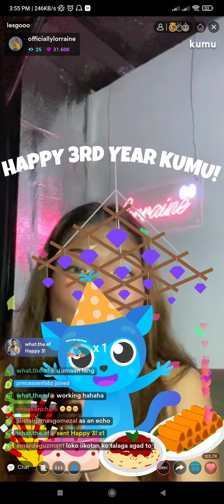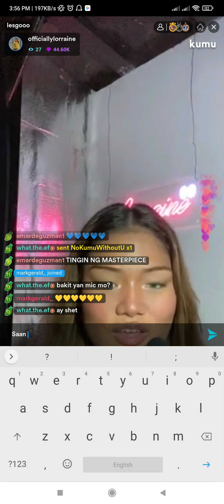Lorraine Galvez sings "Masterpiece" on KUMU Live